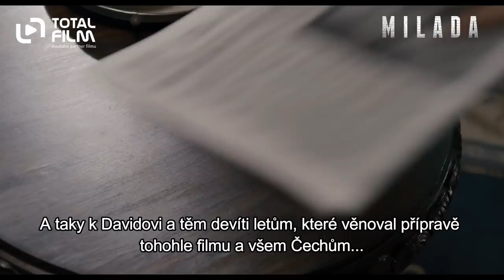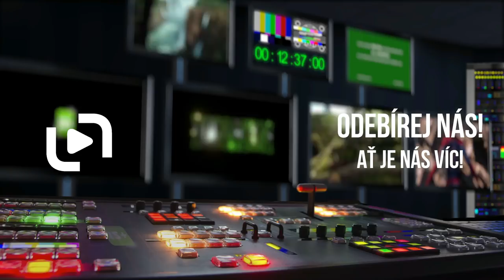Milada (2017) Ayelet Zurer o své roli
Film Milada je inspirován osudem a životem JUDr. Milady Horákové, který se dotkl mnoha lidí. Odehrává se v letech 1937 – 1950 a vypráví příběh ženy, v jejíž osobnost a životě byly morální principy zakořeněny tak silně, že se často ve svých rozhodnutích řídila více svým svědomím než srdcem, a to i za cenu ohrožení vlastní rodiny a sebe sama. Milada Horáková byla popravena 27. června 1950 i přesto, že tehdejší prezident Československé republiky dostal mnoho žádostí o udělení milosti. O její milost žádali např. Albert Einstein, Winston Churchill nebo Eleanor Rooseveltová. Ústředními tématy filmu jsou svoboda, boj za demokracii, pravda, láska, naděje, moc a oběť, které jsou velmi aktuální i dnes. Cílem filmu je přiblížit osobnost Milady Horákové, její život a osud, nejširšímu publiku v České republice a v zahraničí.